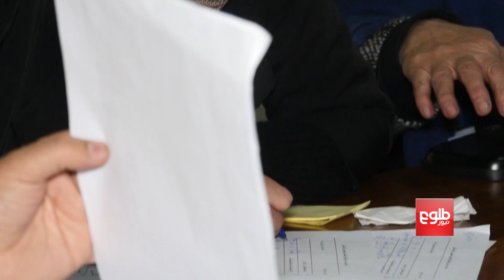Calls Mount For Transparency In Appointing Election Commissioners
خواست‌ها بر"اصل شفافیت" در روند گزینش اعضای نهادهای انتخاباتی